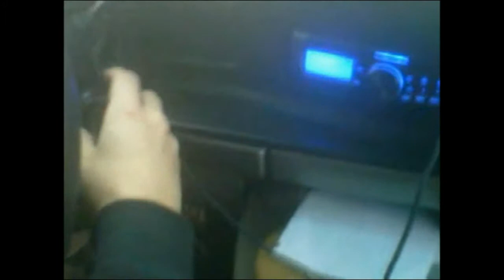Savanna (Blue Ribbon Beer) by Brandon Scott McLean - Music Video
Official Music Video for "Savanna (Blue Ribbon Beer)" by Brandon Scott McLean. Song is from the album, First Kisses, and appears courtesy of Red Light Stop Rock Publishing. Copyrights 2010, and 2011. Video made by Rob Underhill.

And please check out the band for which I play lead guitar